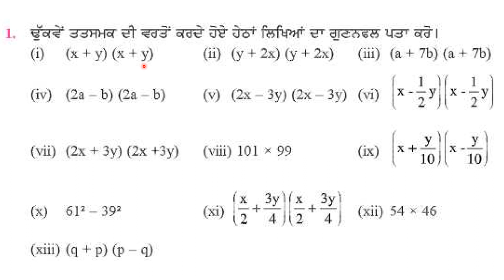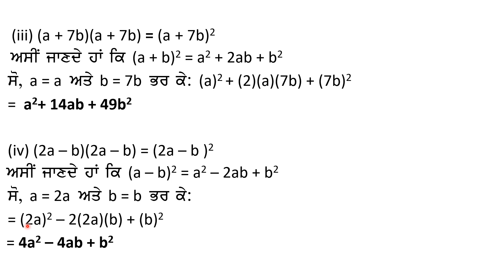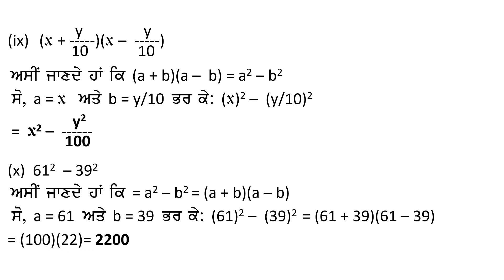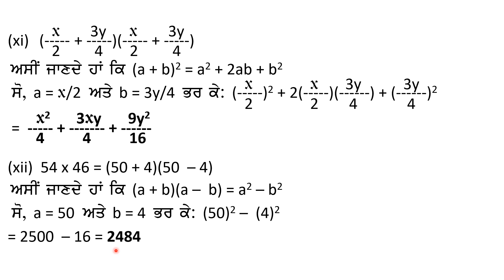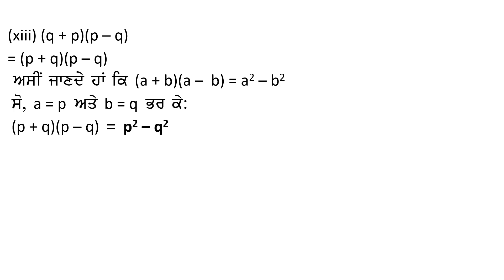8th Math Chapter 8 Algebraic Expression and Identities Exercise 8.5 Question 1 Panjabi Medium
ਪਾਠ ੮: ਬੀਜ ਗਣਿਤਿਕ ਵਿਅੰਜਕ ਅਤੇ ਤਤਸਮਕ  ਅਭਿਆਸ ੮.੫
ਸਵਾਲ ੧   ਪੰਜਾਬੀ ਮਾਧਿਅਮ
PSEB Class 8 Maths New Book Chapter 8 Algebraic Expression and Identities Exercise 8.5  Question 1 Punjabi Medium